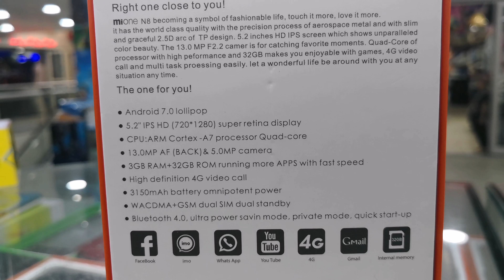IPHONE 8 PLUS clone - Mi one N8 FIRST ON HAND AND UNBOXING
PRODUCT DESCRIPTION
Brand:MIONE
Model:N8
Operating System:Android
OS Version:Android 7.0 (Nougat)
Screen Size:5.2 inch
Screen Type:IPS LCD
Display Type:Touchscreen
SIM Support:Dual SIM
SIM Type:Nano SIM, Micro SIM
Data:3G, 4G / LTE
Connectivity:WiFi, EDGE, GPRS, GPS, Radio, Bluetooth, USB
Storage:32 GB
RAM:3 GB
Processor Type:Quad Core 1.3GHz
Camera Type:Primary13 MP
Secondary8 MP
Media Ports:Memory CardMicroSD Upto 32GB
USBMicroUSB v2.0
Other Notes:Fingerprint Sensor
Memory Card uses SIM 2 slot
Battery3150 mAh